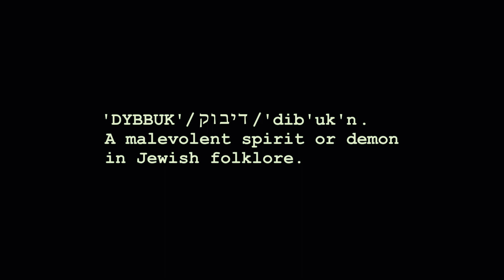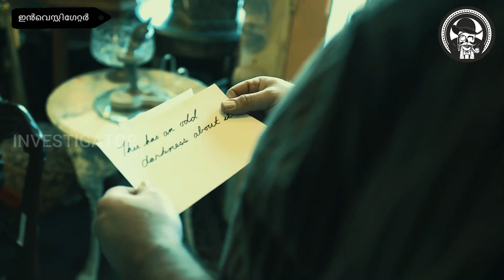ഡിബുക്ക് ബോക്സ്- ഒരു പ്രേതാനുഭവം | Part -1 | The Possession എന്ന ചലച്ചിത്രത്തിന് പ്രജോതനമായ സംഭവം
Investigator, Investigator Malayalam presenting new video about Haunted Dybbuk Box Won on eBay Caused New Owner ‘Tidal Wave of Bad Luck’ in Malayalam language. This is the first part of the Episode.
A man who purchased a wine cabinet off eBay believes the wooden box, which served as inspiration for the horror film Possession, may be haunted by a malicious spirit called a dibbuk.

In June 2003, Jason Haxton won the online auction — but when he received the box in the mail it came with some unexpected consequences.

“The day it arrived, I put my hands on it, and it almost feels like the thing collapses into a liquid state,” Haxton told My San Antonio. “I feel like a knife is coming into my gut. I'm paralyzed in pain. When I go to bed, I have terrible dreams of a hag that seems to come with the box.”

Haxton, 63, said he first heard about the box from a colleague whose roommate had listed it for sale after bizarre experiences — including hair loss and smelling bad odors — that he associated with a dibbuk (also spelled dybbuk.)

The box’s owner put it on eBay under the title “Dibbuk Haunted Jewish Wine Cabinet Box,” referencing an evil spirit, in Jewish folklore, believed to be the dislocated soul of a dead person that possesses the living.

According to the listing, the person selling the piece had purchased it in September 2001 at an Oregon estate sale of a Holocaust survivor who passed away at 103 years old.

The listing stated the woman got the wine cabinet while living in Spain, and it was among the few things she brought with her when she immigrated to America after the war.

The woman’s granddaughter, the listing noted, told the person who bought the box at the sale that growing up she recalled it “was always shut, and set in a place that was out of reach” and the grandmother said it “was never, ever, to be opened.”

Haxton paid $280 for the box, which, instead of wine, contained a goblet, two locks of hair tied with string, pennies from the 1920s, a dried rosebud, a cast-iron candlestick holder and a granite statue engraved with gilded Hebrew letters.

Haxton, he said, didn’t believe the stories associated with the box since he was “too science-based.”

He then began experiencing what he has called a “tidal wave of bad luck.”

“All I knew is I got this thing, and I got very ill. I don't know what happened. I still don't know,” he said.

Haxton noted all his problems vanished when he followed a rabbi’s advice to place the wine cabinet in a gold-lined wooden container to negate whatever spirit was haunting it.

He now keeps the cabinet “safe” inside a military-grade case, which he buried.

“Thousands of people are begging to take it off my hands at any price, but it's not ethical for me to sell it. It's not for sale,” he told My San Antonio.

Still, there’s one person who refuses to accept the dibbuk box: his mother, Rhea Haxton.

“He keeps telling me he's going to give it to me for my birthday, and I keep telling him I don't want it,” she said. “I've got enough problems.”